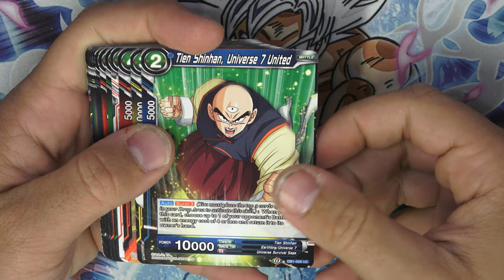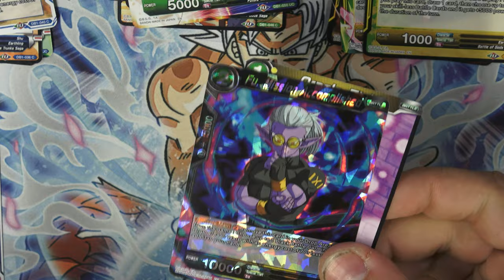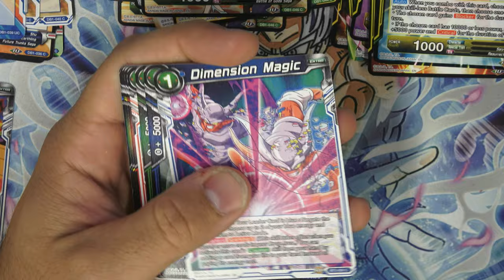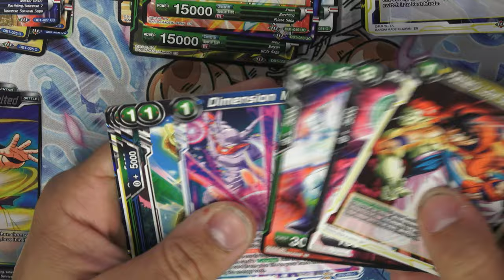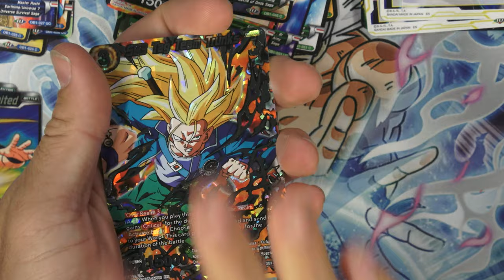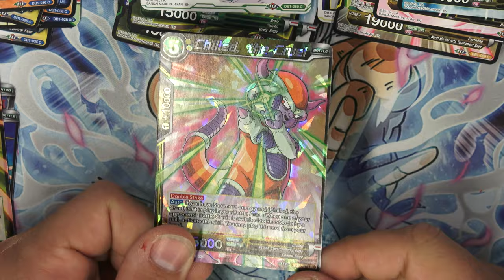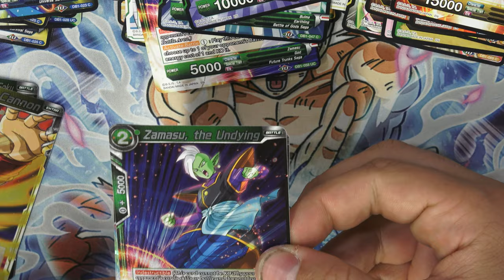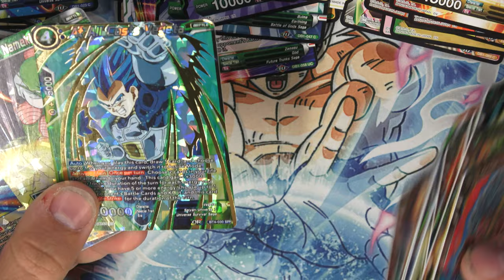GOD PACK!! UNBOXING DRAGON BRAWL - DRAGON BALL SUPER CARD GAME - JUPITER MADRID NORTE